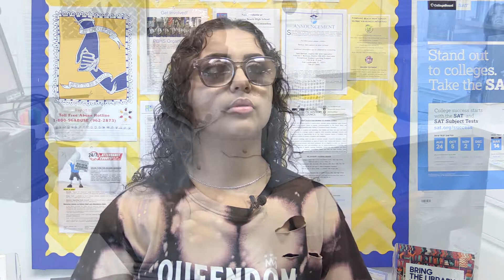An Illness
Short documentary for FSPA Spring Uploads 2020, created by Dairys Montes De Oca and Luis Jimenez Alvarado.